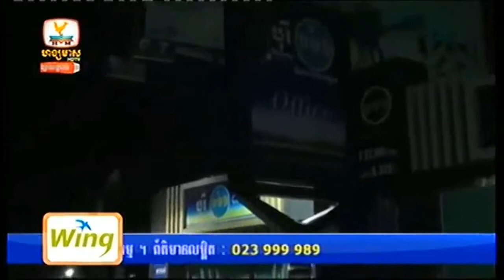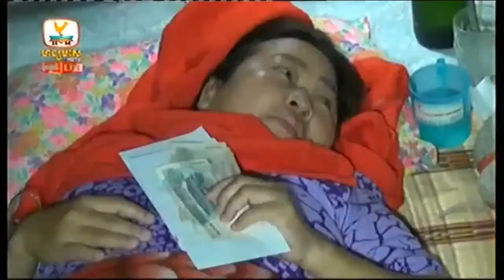Khmer Hot News Today 2015 | Hang Meas News, On 27 January 2015, Breaking News In Cambodia Part 06